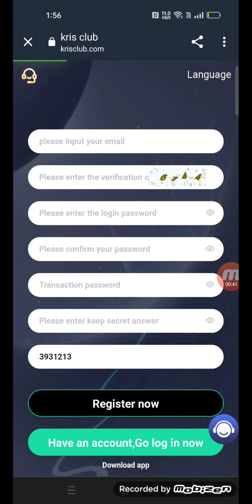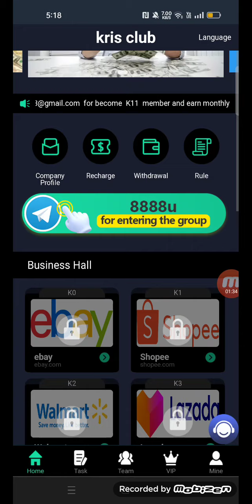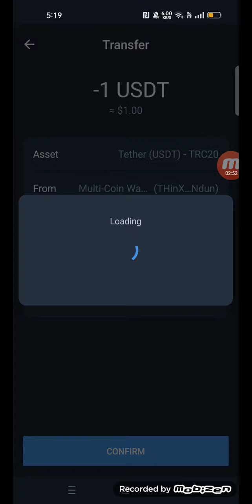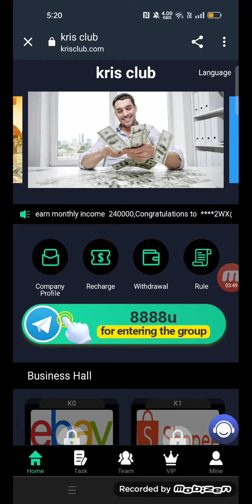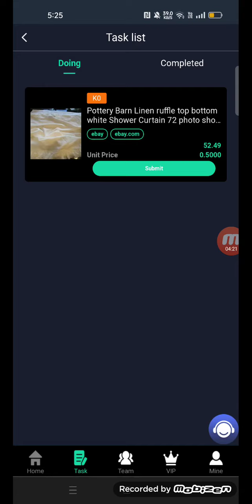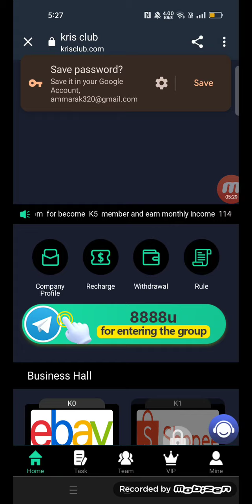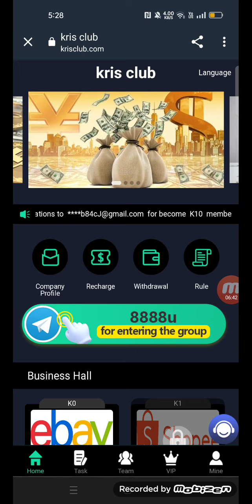Sign up to give 28.5$ (withdrawable) | Long-term development and earning application | Withdrawal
Registration link👇🏼
6953169

K0: The amount is 30, only need to invest 1.5U, the rate of return is 33.33%, earn 0.5 per day
K1: The amount is 40, only need to invest 11.5u, the rate of return is 10.43%, earn 1.2 per day
K2: The amount is 60, only need to invest 31.5U, the rate of return is 10.79%, earn 3.4 per day
K3: Amount of 110, only need to invest 81.5U, yield 8.59%, earn 7 per day
K4: The amount is 220, only need to invest 191.5U, the rate of return is 8.88%, earn 17 per day
K5: The amount is 430, only need to invest 401.5U, the rate of return is 9.46%, earn 38 per day
K6: Amount of 829, only need to invest 800.5U, yield 9.99%, earn 80 per day
K7: The amount is 1629, only need to invest 1600.5U, the rate of return is 11.25%, earn 180 per day
K8: The amount is 3029, only need to invest 3000.5U, the rate of return is 13.5%, earn 405 per day
K9: The amount is 8029, only need to invest 8000.5U, the rate of return is 15.65%, earn 1252 per day
K10: The amount is 15029, only need to invest 15000.5U, the rate of return is 21.33%, and the daily profit is 3200
K11: The amount is 300029, only need to invest 30000.5U, the rate of return is 26.67%, earn 8000 per day
Share links, invite friends to join KrisClub, and enjoy team income.
Invite 3 K2s, get 1 K2 for free
Invite 3 K3s and get a free K3
Invite 3 K4s, get 1 K4 for free
Invite 3 K5s, get 1 K5 for free
Invite 3 K6s, get 1 K6 for free